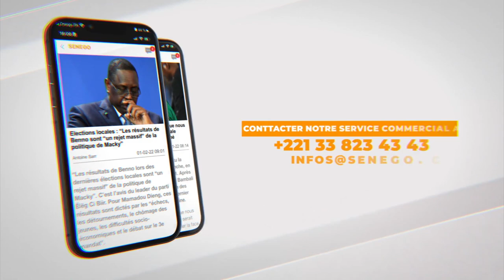NitDoff en prison : « Une tentative d’étouffer l’expression de l’artiste » (Fou Malade)